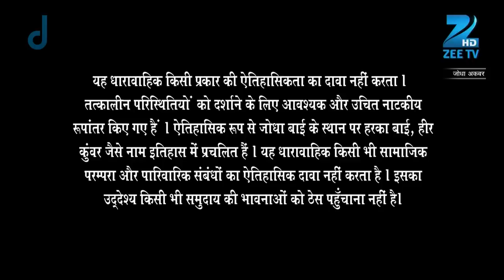Jodha और Akbar की संतान ले लिया जनम | Ep 337 | Zee TV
In this full episode of Jodha Akbar, Jalal meets the 'hakim', who gives Jalal a medicine and says that if the consumption of the medicine induces nausea, Jodhaâ€™s pregnancy will be deemed negative. Salima medicates Jodha as Jalal waits for the results impatiently.

Ep. 337 | Jodha और Akbar की संतान ले लिया जनम | Jodha Akbar | Zee TV